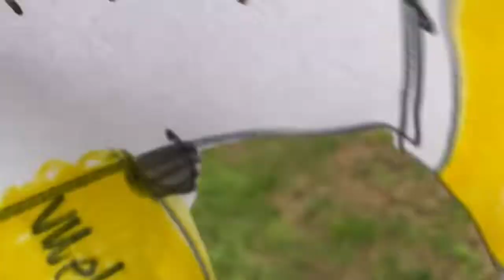Vueling Takeoff Barcelona - Berlin Brandenburg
Vueling

Barcelona to Berlin Brandenburg